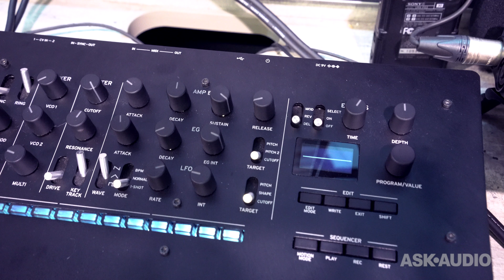Namm 2019 - Korg Minilouge XD